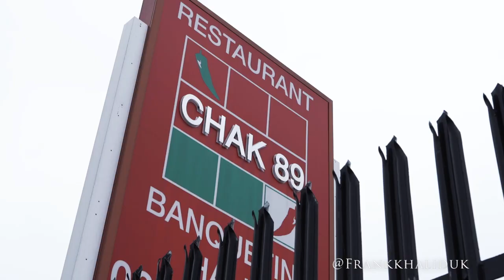Frank Khalid interviews Chelsea legend John Terry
John Terry came to visit his friend Frank Khalid at his cash and carry Elbrook. While he was there Frank interviewed John about Chelsea and what was happening in the world with sport and day to day lives. Also John talked about Frank Lampard & the amazing academy.